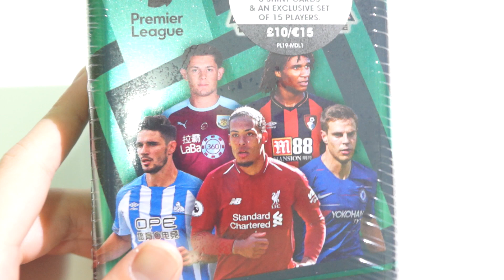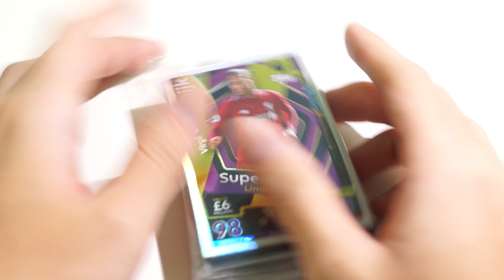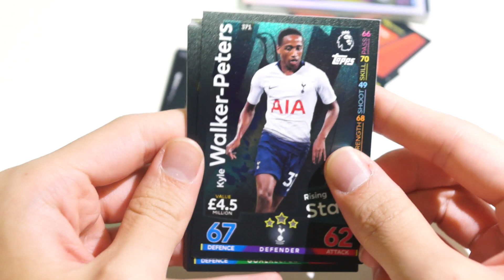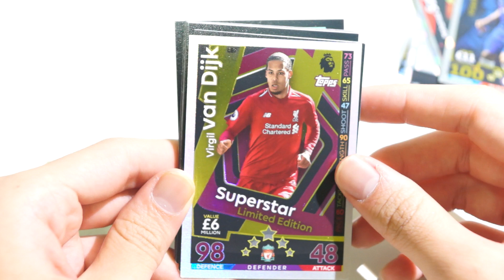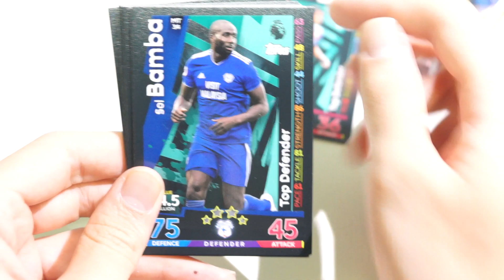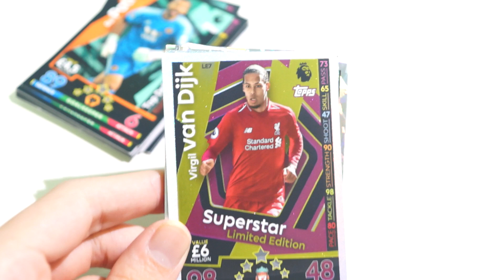VIRGIL VAN DJIK! Match Attax 18 19 Top Defenders Mega Tin!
The best of the best at the back! We open the Uk exclusive megatin!